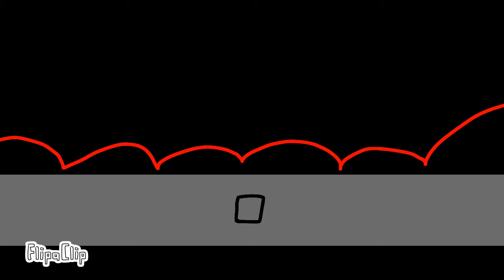Diseño ン Ep.1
Diseño ン
デザイン

no les voy a mostrar las otras :v

Snap : l_ruspantini_19 Que lo disfruten! :)